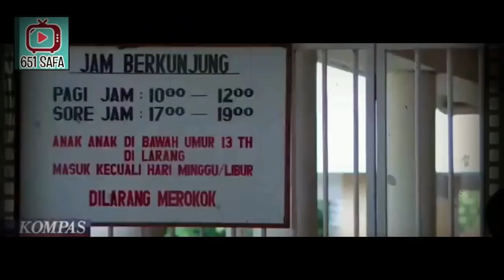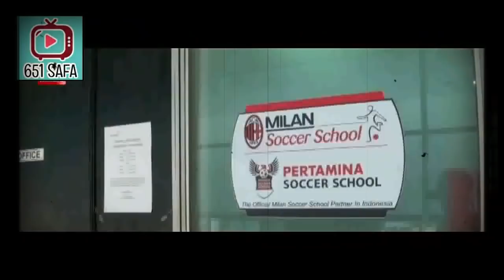GIL3'BR0! PERTAMINA RUGI 11 TRILIUN, SIAP2 JUAL NEGARA!